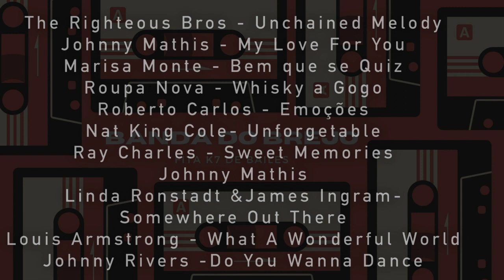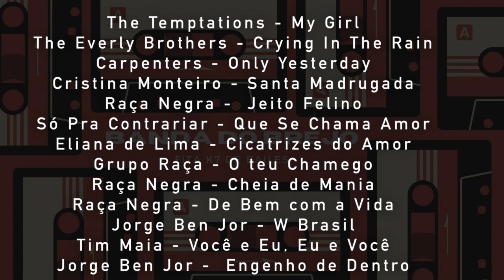Banda do Brejo - Áudio Bailes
00:00   The Righteous Bros - Unchained Melody
04:00   Johnny Mathis - My Love For You
07:22    Marisa Monte - Bem que se Quiz
10:50    Roupa Nova - Whisky a GoGo
14:53     Roberto Carlos - Emoções
19:43    Nat King Cole - Unforgetable
19:43    Ray Charles - Sweet Memories
 26:55    Johnny Mathis - ? alguém sabe o nome da musica? mande pra gente
30:15     Linda Ronstadt & James Ingram - Somewhere Out There
34:03     Louis Armstrong - What a Wonderfull World
 38:32   Johnny Rivers - DO You Wanna Dance
31:38.  The Temptations -  My girl
44:44. Everly Brothers - Crying in the Rain
47:56. Carpenters - Only Testerday
52:00. Cristina Monteiro - Santa Madrugada
55:05. Raça Negra - Jeito Felino
59:39   Só Pra Contrariar - Que se Chama Amor
1:03:30 Eliana de Lima - Cicatrizes do Amor
1:06:28  Grupo raça  - O Teu Chamego
1:10:28  Raça Negra - Cheia de Mania
1:13:53  Raça Negra  - De Bem com a Vida
1:17:57   Jorge Ben Jor - W Brasil
1:23:00  Tim Maia  - Eu e Você, Você e Eu
1:25:13   Jorge Ben  - Engenho de Dentro
1:29:07    som do salão  :)   :p